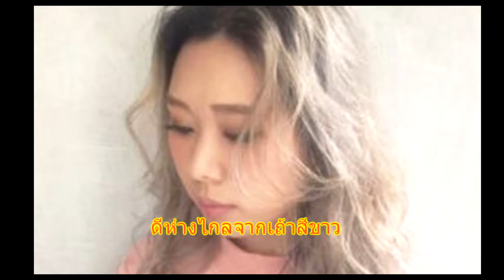เถ้าสีขาวแนวโน้มสีผม/White ash hair color trends【Japan Japan Japan】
กดปุ่มเพื่อขอลงทะเบียนช่อง! "